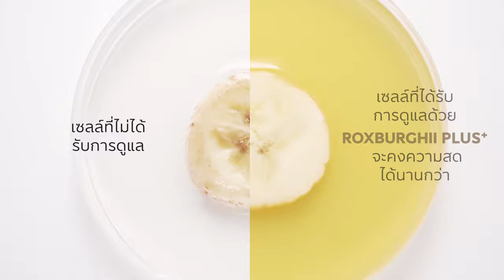ไขความลับผลิตภัณฑ์ซ่อมแซมและยืดอายุเซลล์ ตอน จำลองการซ่อมแซมและยืดอายุเซลล์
บียอนด์ ร็อกซ์เบอร์กี้ พลัส เครื่องดื่มเพื่อสุขภาพ ต้านอนมูลอิสระ จาก ลูกยอ ฮาวาย แก้ ผมบาง ทำให้ เทโลเมียร์ ยาว ยืดอายุ เซลล์สมอง ป้องกัน อัลไซเมอร์

อาหารเสริม บียอนด์ มากิพลัส เครื่องดื่มเพื่อสุขภาพ ต้านอนุมูลอิสระ ช่วยล้าง หลอดเลือด ป้องกัน ความดัน มะเร็งตับ